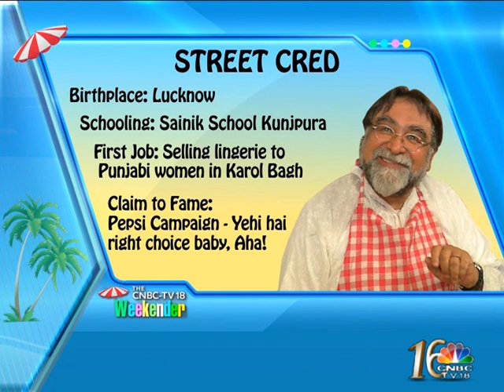Weekender With Prahlad Kakar EP#9 (SEG1)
Shruti Mishra, CNBC-TV18 caught up with the Indian Ad Guru Prahlad Kakar, who runs a scuba diving institute and has partnered with Subhash Ghai's Whistling Wood.